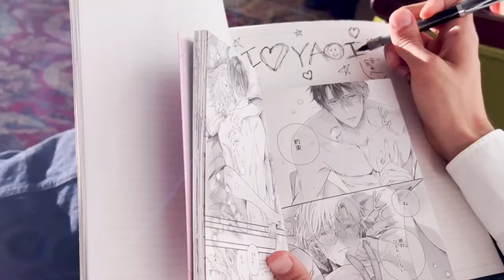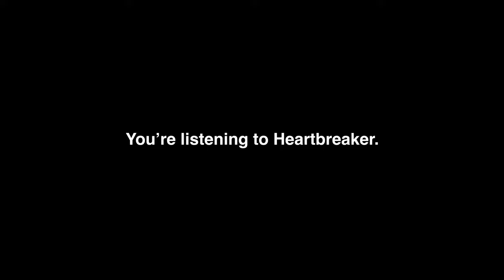Heartbreaker - The Next Great American Snuff Film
This was my first time making a music video.